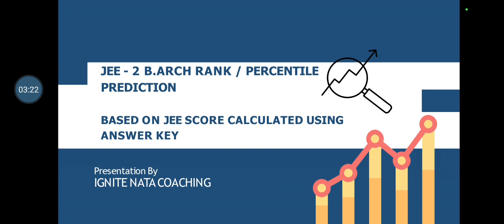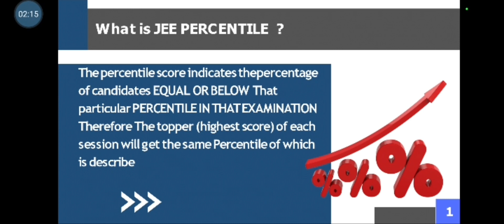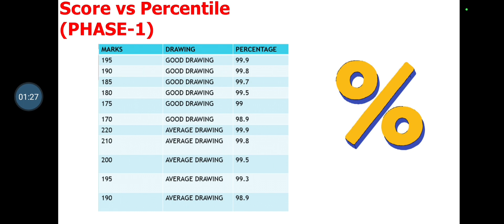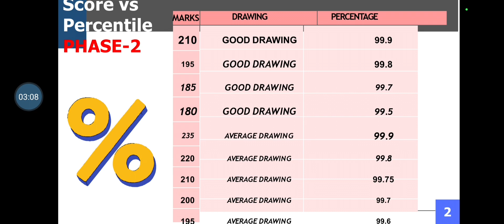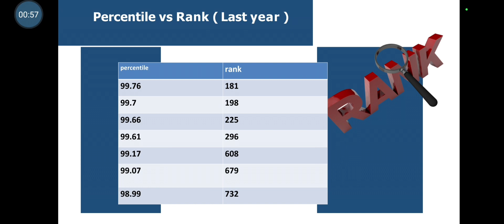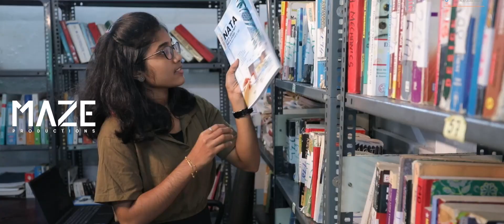JEE-2 B.Arch RANK PREDICTION LATEST VIDEO : JEE-2 2022 RANK & PERCENTILE PREDICTIONS : JEE2022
Interact with Ignitians and checkout their success stories. Ask your doubts in the comments box below. Let's grow together. Ignite your minds💪

For architecture exam-related updates, self study content join our Telegram (B.Arch.) channel or you can also search for us at Telegram with 'NATA 2022 - JEE PAPER 2 -B.ARCH -ARCHITECTURE ENTRANCE COACHING